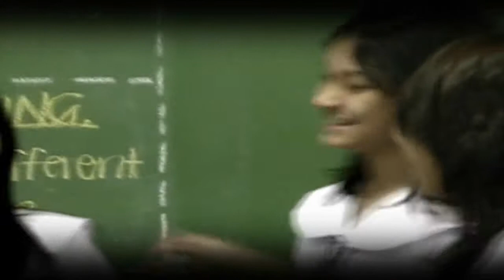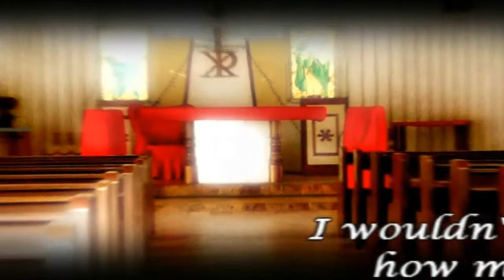CL MTV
just a little project we had to do for our religion class last school year
I was just getting the hang of using Sony Vegas
Sooo sorry for the bad editing D:
had to pitch shift the song to avoid copyright

song: Jesus Take the Wheel - Carrie Underwood